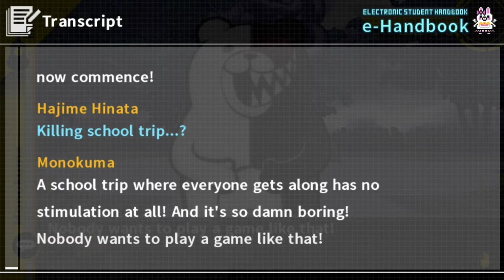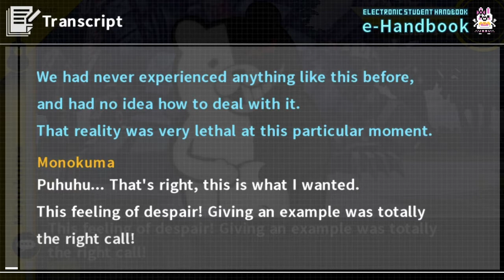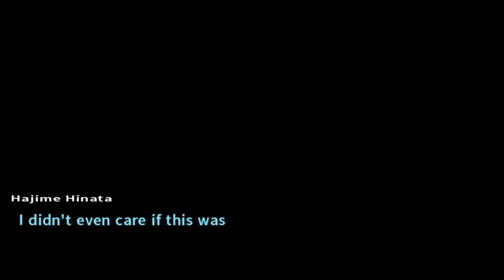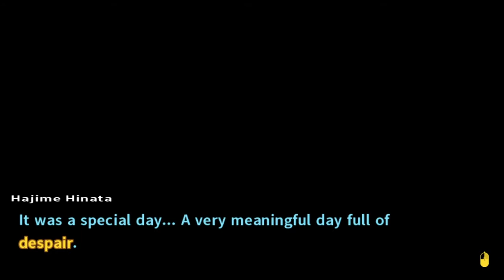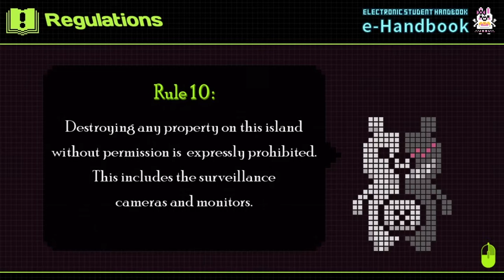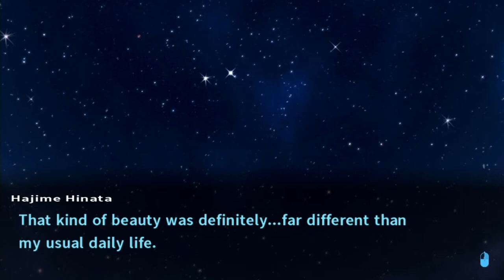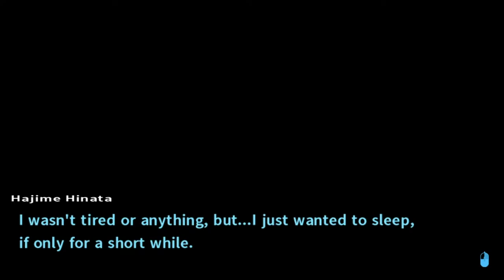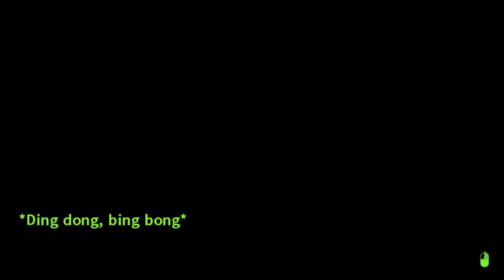Reaction To Hajime Going Insane 🤨 Danganronpa 2 Blind Playthrough (Part 4)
Welcome to a Danganronpa 2 Blind Let's Play where I react to Monokuma introducing despair and Hajime slowly going insane in Danganronpa 2 for the first time ever in my life. This is a Danganronpa 2 Blind Playthrough so it's my first time blind let's playing this game so you'll be seeing my genuine reactions. In this Danganronpa 2 Blind Reaction, Monokuma comes in to introduce the real rules for this island, Hajime talks to themselves, and Usami shows how useless she is

ABOUT MYSELF:
I make Youtube Gameshows on my main, but some people enjoy watching me blab on about nothing while I suck at video games so this channel is just for them.